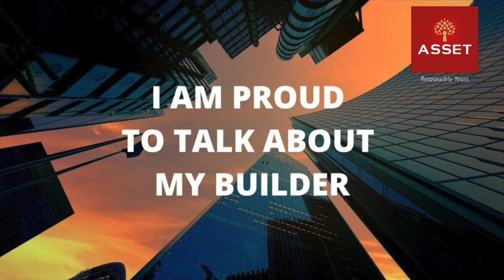Mr Kiran Jose, Asset Precious 10D